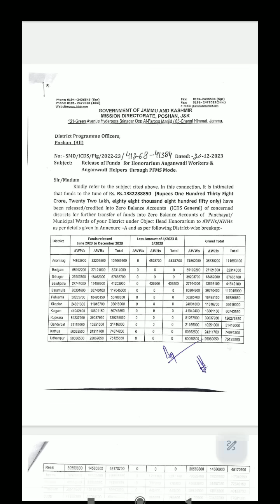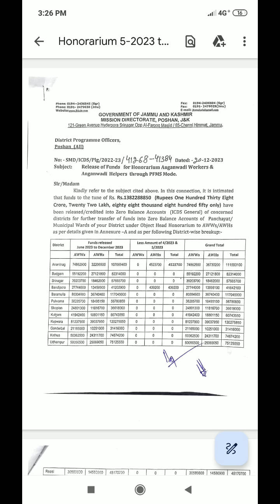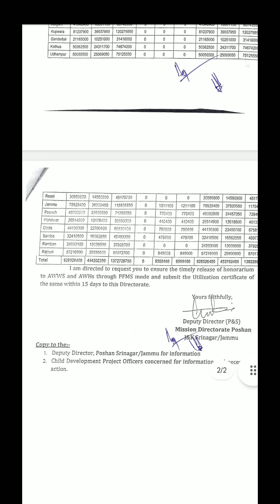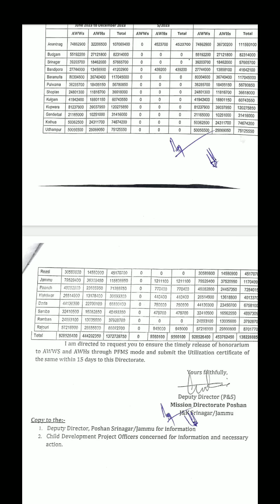Good News : Honorarium Of AWWs And Anganwadi Helpers Released 🤗🤗